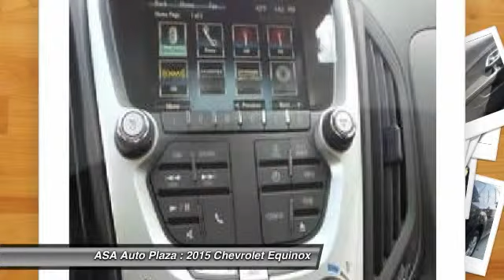2015 Chevrolet Equinox Jackson MN 150215J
2015 Chevrolet Equinox LT

ASA Auto Plaza
1001 Hwy 71 N

AWD. Join us at Asa Auto Plaza! Get ready to ENJOY! Here at Asa Auto Plaza, we try to make the purchase process as easy and hassle free as possible. We encourage you to experience this for yourself when you come to look at this wonderful-looking 2015 Chevrolet Equinox. With plenty of passenger room, you won't have to worry about being cramped when it's more than just you in the SUV.